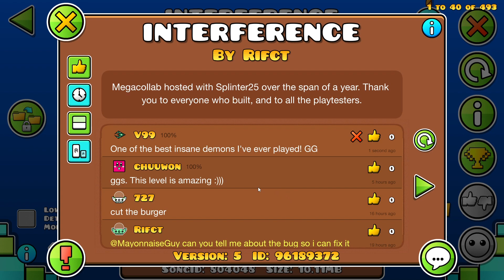Interference by Rifct and more [INSANE DEMON]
I can't decide whether I like Leyak or this level more. This is such a good insane demon with great visuals and gameplay. Not to mention that the song fits perfectly with the level. Really cool level. Good job to Rifct and all other creators.

I have to point out that the dual part at 73% is a choke point (ship corridor is pretty tight for an insane demon, taking into account that dual ship behaves differently for normal gravity which is somewhat hard to control)